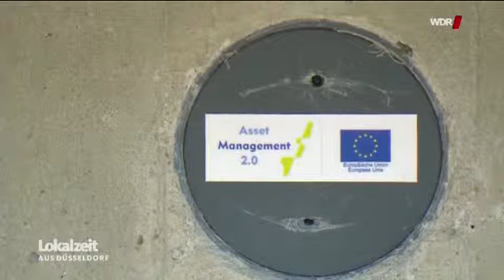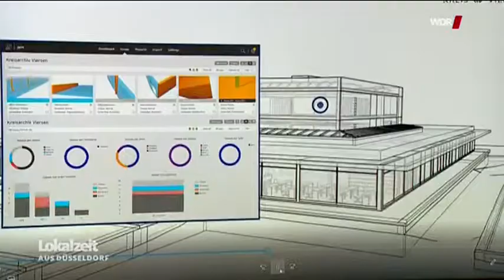Nachrichten * Europa bei uns Grenzüberschreitende Planung